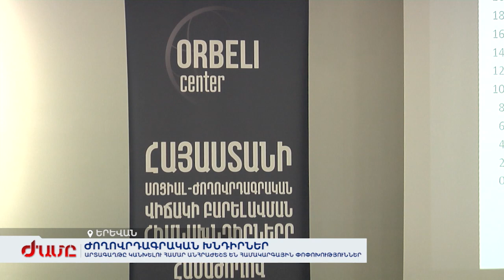Արտագաղթը կանխելու համար անհրաժեշտ են համակարգային փոփոխությ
Անկախության հռչակումից հետո Հայաստանից հեռացել է մեկ միլիոն մարդ: Մշտական էմիգրացիայի հոսքն ըստ վիճակագիրների՝ թուլացել է, բայց այն կասեցնելու համար համակարգային լուծումներ են պետք: